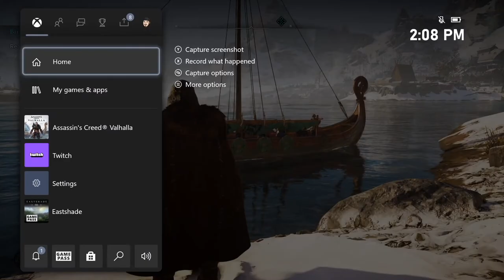LGND Plays Assassin's Creed: Valhalla (Part 9)